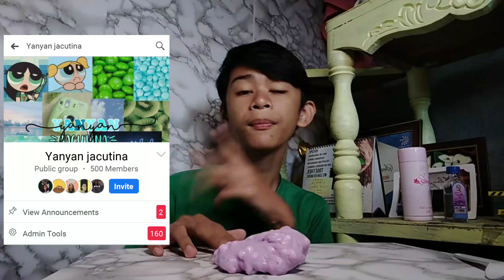Ube crunchy slime (inspired by Myka gozum Tv vlogs!)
Thank you sa support guyz love you all❤️✨

hi mga mamzer keep safe po💗 10 PO palagi upload natin kaya visit nalang po HUHU